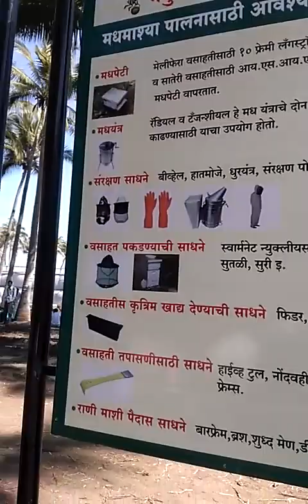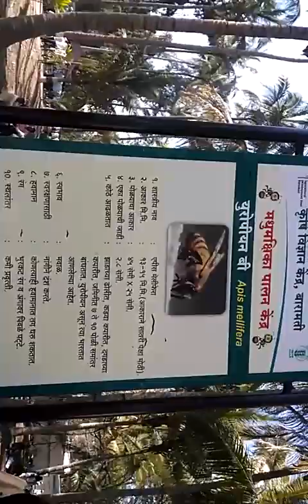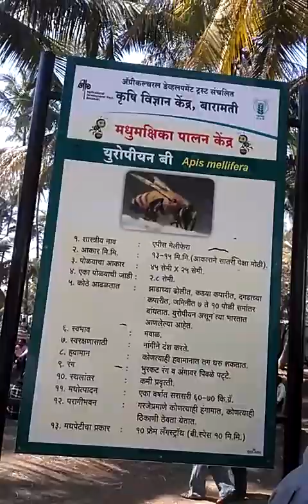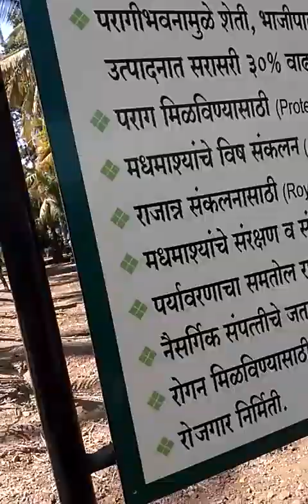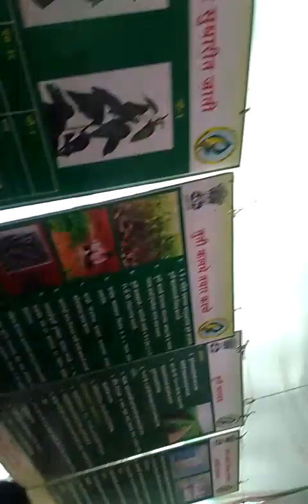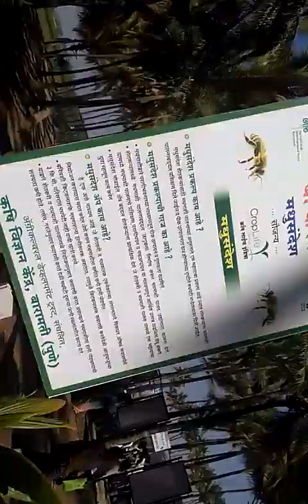बारामती कृषी विज्ञान केंद्र येथील मधुमक्षिका पालन